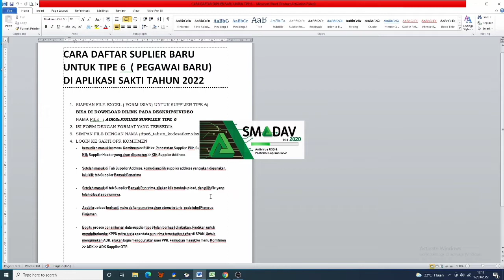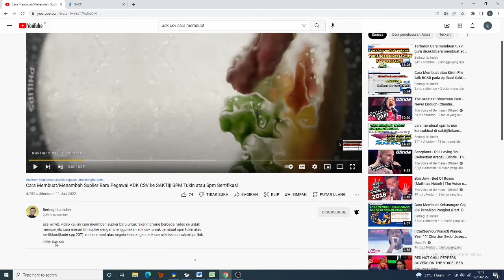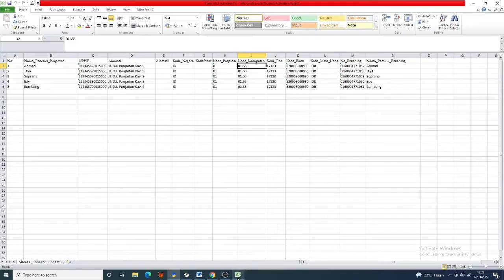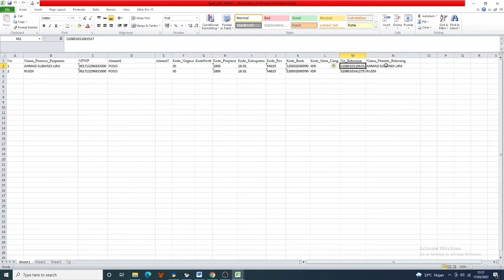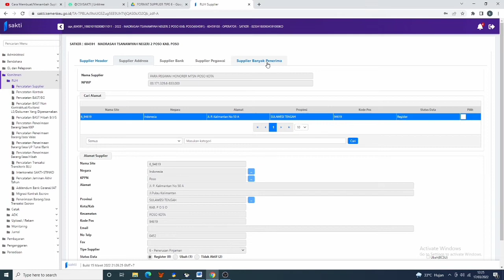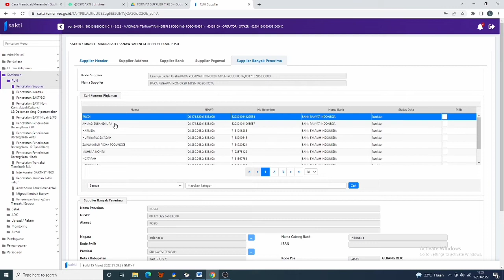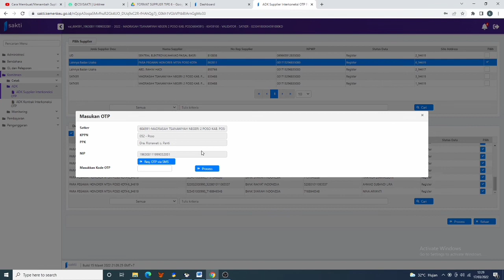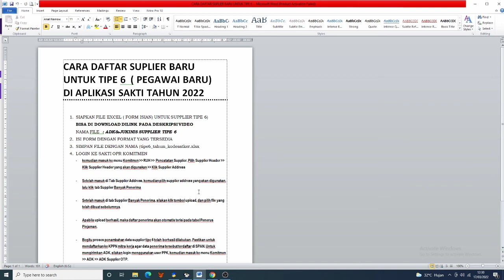Cara rekam supplier tipe 6 disakti terbaru|| Rekam baru atau tambah pegawai baru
CARA DAFTAR SUPLIER BARU UNTUK TIPE 6  ( PEGAWAI BARU)
DI APLIKASI SAKTI TAHUN 2022

adk csv silahkan donwload pd link dibwah ini